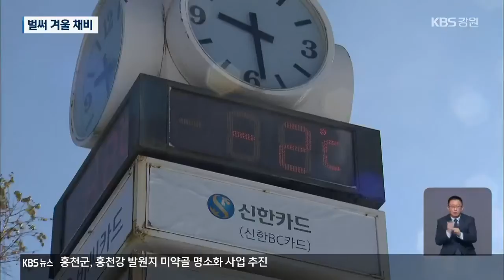내일 ‘입동’…강원 산간은 벌써 겨울 채비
[앵커]

 이번 주 설악산에  첫눈이 내린 데 이어, 내일(7일)은 겨울의 시작을 알리는 절기인 '입동'입니다.

 전국 대부분 지역이 늦가을을 만끽하고 있지만, 강원 산간지역은  벌써 겨울맞이를 준비하고 있습니다.

 박상희 기자가 겨울 채비 현장을 다녀왔습니다.

 [리포트]

 대관령 산자락 스키장에 하얀 눈보라가 휘몰아칩니다.

 쉴 새 없이 뿜어내는 인공눈에 가을은 금세 하얀 겨울옷을 차려입습니다.

 영하권으로 뚝 떨어진 날씨.

 손님맞이 준비를 시작한 스키장은 추위가 더없이 반갑습니다.

 [정현배/용평리조트 레저지원팀 : "올해 첫 제설치고는 온도가 되게 낮았어요. 레드(상급자 코스) 정상 같은 경우는 영하 9.4도까지 기록을 했고. 예년보다 훨씬 더 많은 눈을 쏘지 않았나, 초기 제설치고는."]

 매서운 추위와 폭설이 익숙한 산간 마을 주민들은, 겨우내 쓸 땔감을 구해 차곡차곡 쌓으면서 차분히 긴 겨울을 기다립니다.

 [박승원/강릉시 왕산면 : "이게 준비를, 미리미리 준비해놓아야만 눈이 많이 와도 걱정 없으니까 그냥 계속 산에 나무만 어디 있으면 가서 잘라오는 거죠."]

 축산 농가도 바빠졌습니다.

 소먹이로 쓸 건강한 풀을 서리가 내리기 전 서둘러 거둬야만 합니다.

 겨우내 소에게 먹일 풀 수확 작업이 한창입니다.

 수확한 생초를 비닐에 싸서 숙성시키면, 영양가가 더 높아집니다.

 우사에는 추위를 막아줄 방한 커튼을 설치하고, 톱밥도 새로 깔았습니다.

 [박용현/축산 농민 : "바로 맞는 바람을 조금 더 피할 수 있게 저희가 방한 커튼을 내려놓은 상태고요. 소의 위에 있는 반추(되새김질)가 깨지지 않도록 일정 온도를 유지하고 있습니다."]

 누군가는 여전히 단풍을 즐기고 있는 가을날, 강원 산간에는 어느덧 겨울이 성큼 다가왔습니다.

 KBS 뉴스 박상희입니다.